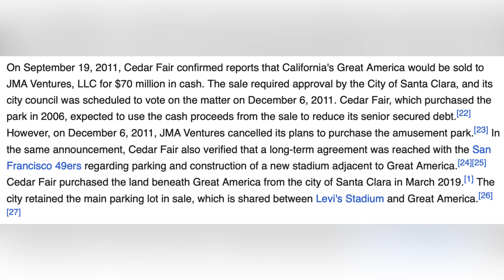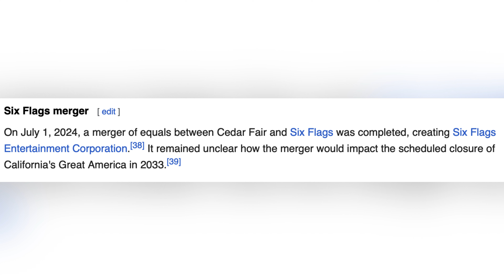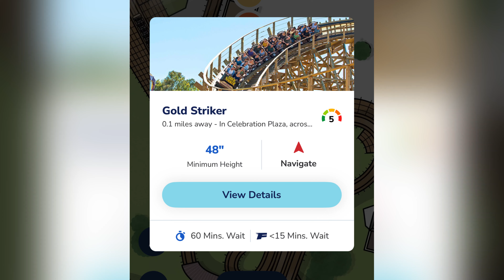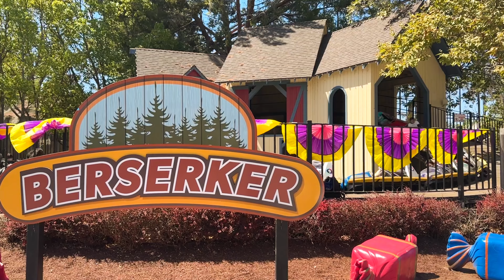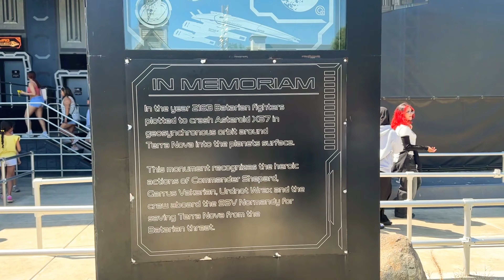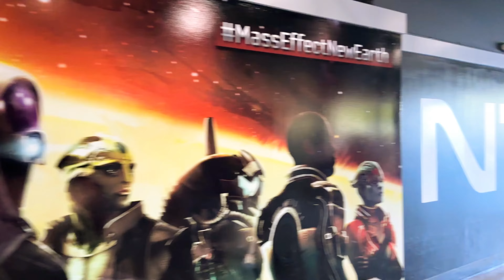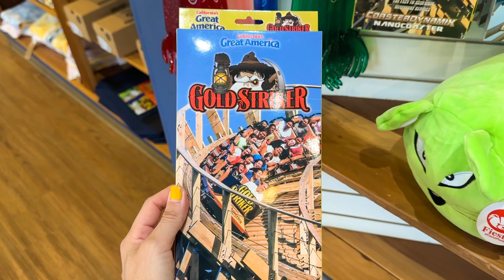Exploring California's Great America: History, Thrills, and Its Future until 2033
Welcome to California’s Great America, a park with a vibrant history and a future that’s set to close in 2033. In this video, we take a nostalgic trip through time, exploring the park’s origins, its transformation over the years, and why it’s been a beloved destination for thrill-seekers and families in the Bay Area for decades. From the classic wooden coasters to the cutting-edge attractions, this park has it all!

I’ll guide you through the must-see rides, share tips on how to make the most of your visit, and talk about what makes Great America stand out from other theme parks in California. Whether you're a longtime fan or planning your first visit, this video captures the spirit of an amusement park that’s given countless memories but is now facing its final years.

We’ll also discuss the big news—why the park is scheduled to close in 2033, what that means for the local community, and how fans are reacting to the announcement. If you’re curious about what the future holds for California’s Great America, or just want to relive the good times, this video is for you!

Stick around until the end for a special look at how to experience the park before it closes forever, including the best times to visit and what’s still to come in its final years. Don’t miss out on this chance to relive the past, enjoy the present, and reflect on the future of California's Great America!